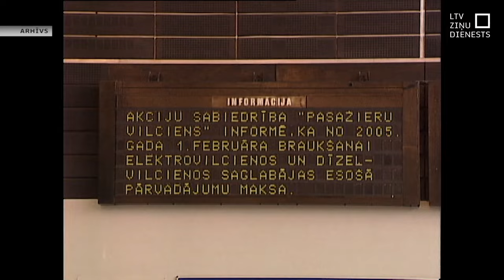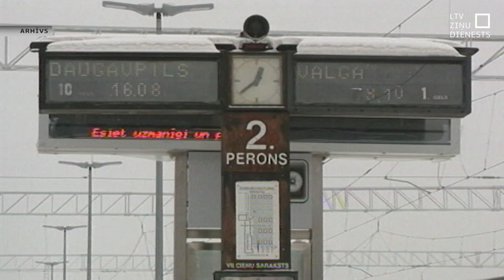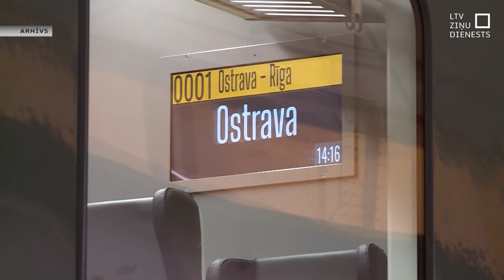14 gadu ilgais ceļš pretī jauniem vilcieniem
Trīs iepirkumi, virkne valdības un nozares ministru maiņas un vēl viss kas cits. Šādi vienā teikumā varētu raksturot nu jau par “sāgu” kļuvušo stāstu, kā Latvija gadiem ilgi cenšas tikt pie jauniem vilcieniem. Tiem beidzot nonākot satiksmē, šobrīd iespēja atskatīties pagātnē.